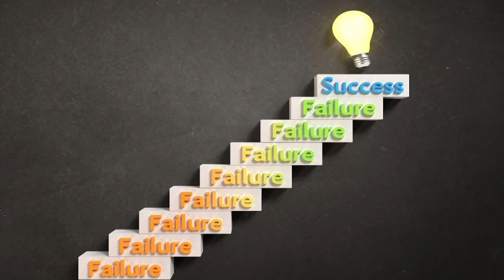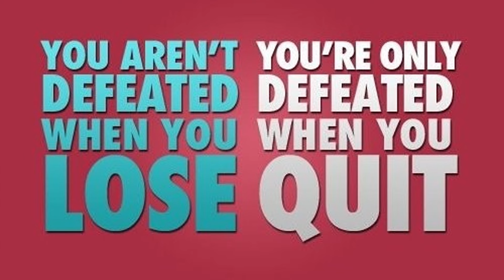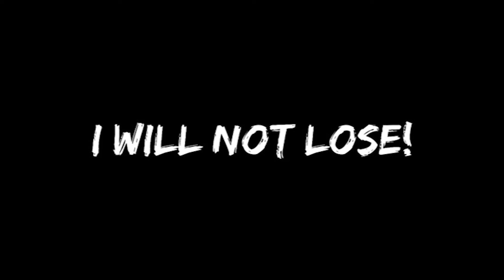Power of Consistency II Prof Muhammad Saeed Khan II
In this video I will be talking about the Power of Consistency that everyone must know, to know more about it Keep Watching the video.
Welcome to Prof Muhammad Saeed khan Youtube Channel  Prof Muhammad Saeed khan is a former Principal of Govt.College of Commerce Multan and author of various Books.
The Topics Prof Muhammad Saeed Khan  discusses on his Youtube Channel revolves around the experience on social issues and inspiring stories.